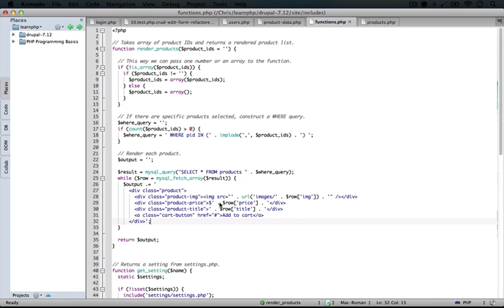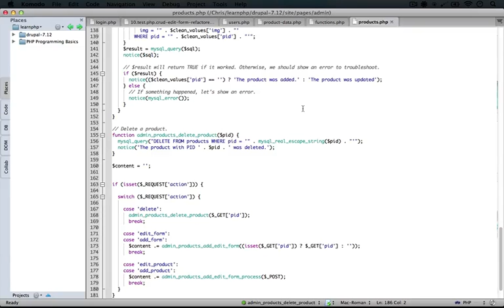182. Why generalizing CRUD functionality makes so much sense (a Drupal how-to)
This is one of over 159 videos in a 10-hour series called "PHP Programming Basics". This collection is currently being released, more videos are added weekly!
In this collection, we walk you through everything you need to know to build rich PHP applications and work with PHP code in Drupal. These videos are designed to bridge the gap between Drupal site builders and programmers. We guide you gently through the basics of PHP, and work our way into building more and more complicate scripts. In our final example we build a custom CMS, which will help you understand the architecture of Drupal while flexing your new PHP skills in a practical way.

You can watch over 7 hours of FREE focused Drupal video tutorials To view the entire list of over 778 videos (totaling over 68 hours), simply go and scroll down.

There are currently 9 collections available, including:

* Introduction (1 hours, 8 videos)

Here's a short excerpt from the video transcript: "So now we have administrative tools for our users and for our products. Now the third type of content we wanted to be able to work with through the database and to be able to use CRUD tools for are our pages. Now we could just do the same thing with products and basically copy and paste this entire code set in our products dot php file or our users dot php file and change every instance of the word product to page and update the fields. But let's take this opportunity to generalize our code so w..."